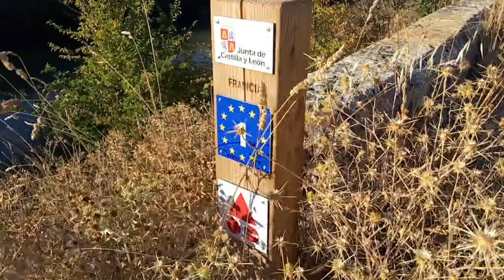Canal de Castilla en bicicleta